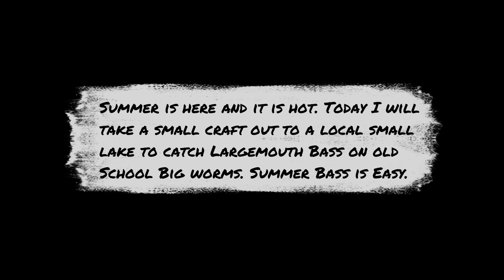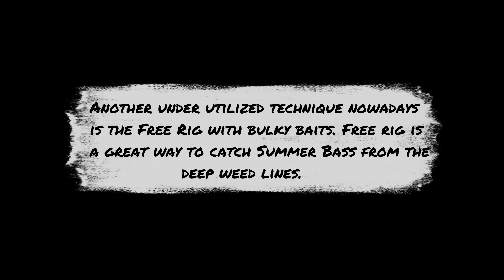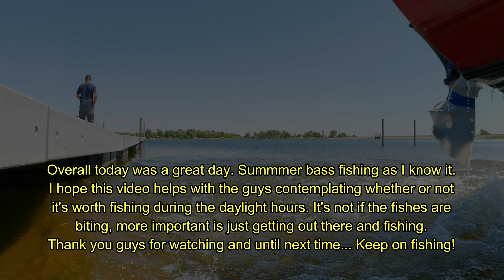Summer Bass Fishing is Easy Old School Big Worms (Rancho Seco Lake)アメリカでのブラックバス釣り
Rod: 7'2 Dobyns Sierra MH 7'6 Shimano Zodias MH
Reel: Shimano Curado 70XG
Line: 30lbs PowerPro+15lbs Sunline Flourocarbon
Baits: Zoom Big Ol Monsters Strike King Magnum Rage Bug
Hooks: 3/0 Gamakatsu Offset 3/0 Owner Offset Worm Hook
Weights: 3/8 Tungsten Worm Weight 1/2oz Tungsten Drop Shot